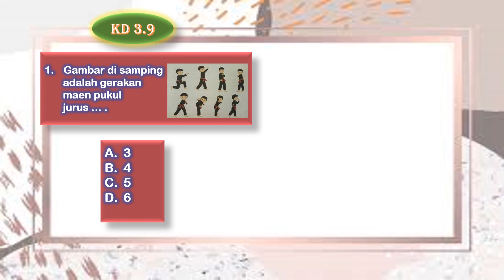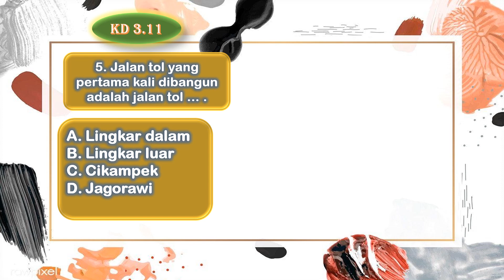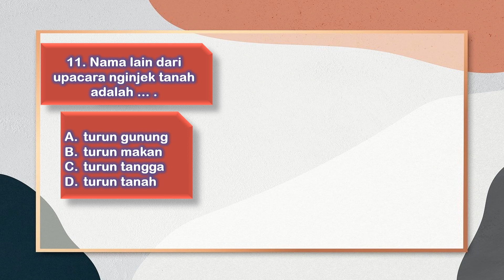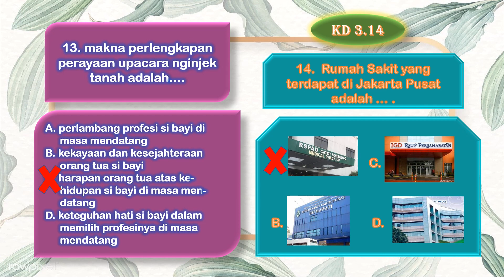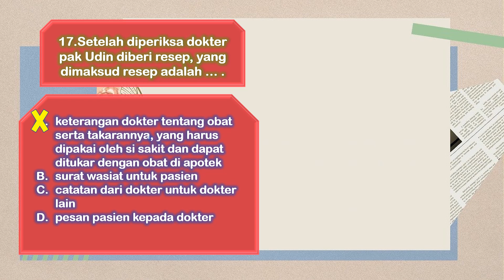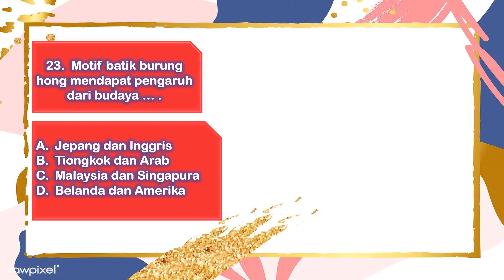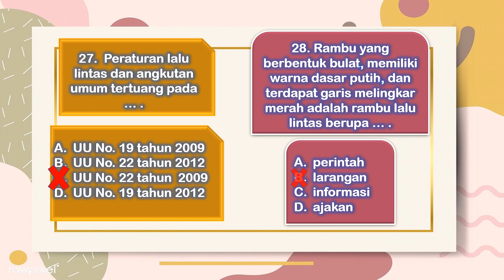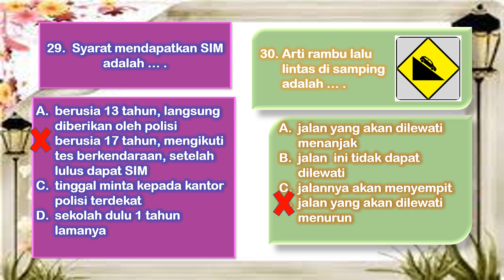Lathan Soal PAT PLBJ Kelas 5 Semester 2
Latihan Soal PAT PLBJ  Kelas 5 semester 2,  video ini untuk membantu siswa kelas 5 dalam mempersiapkan menghadapi PAT. Pembahasan Soal PAT PLBJ Kelas 5, diharapkan dapat dimanfaatkan banyak siswa dan guru.
Analisis Soal PAT PLBJ Kelas 5, semoga latihan ini dapat menjadikan gambaran untuk persiapan PAT.

Mohon dukungannya untuk subccribe, like dan tekan tombol loncengnya. Terima kasih